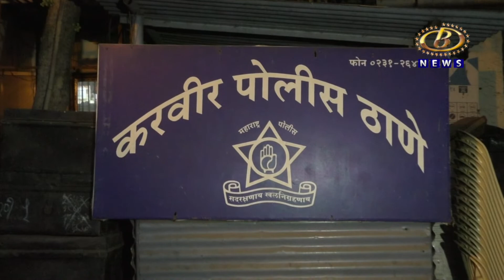अल्पवयीन मुलीला फूस लावून पळून नेणार्‍या कोल्हापुरातील बोंद्रेनगरमधील युवकाला अटक